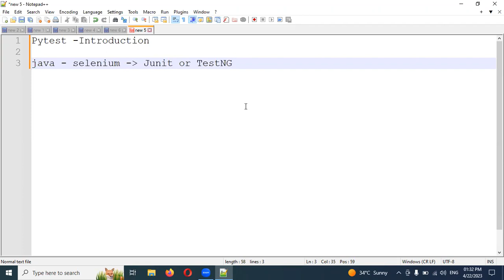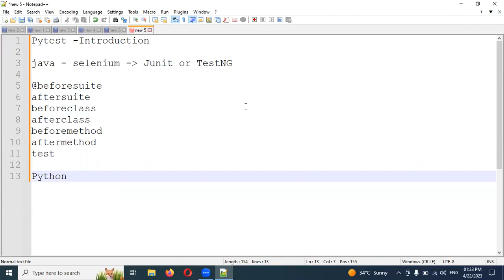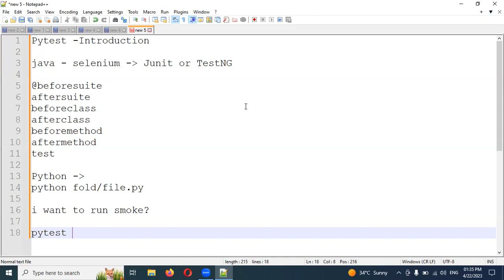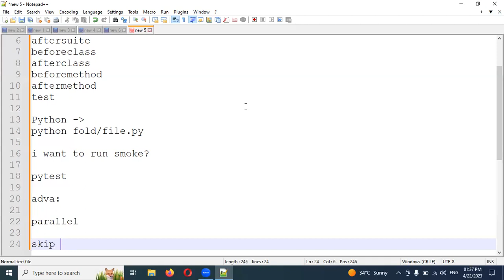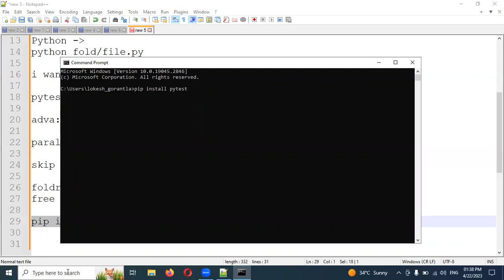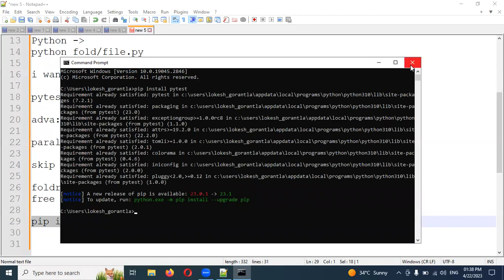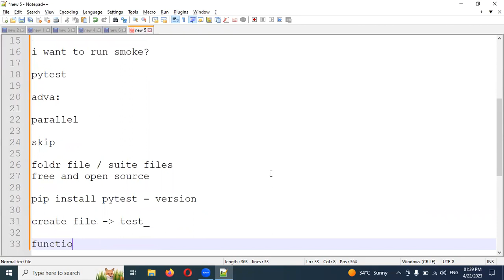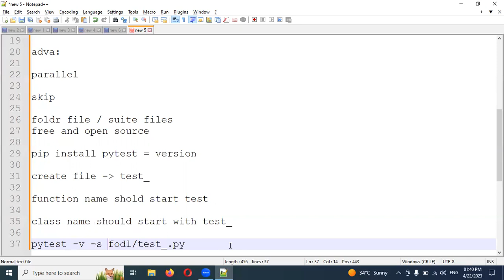Part 1: Introduction to Pytest | Python Selenium | Telugu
Thanks,
Lokesh Gorantla